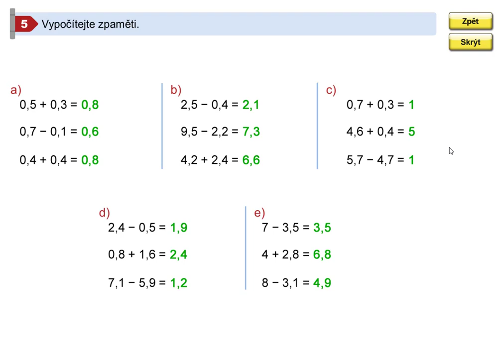Příklady k procvičení, Mat. mat. pro 5.roč., 2. díl, str. 11, cv. 5